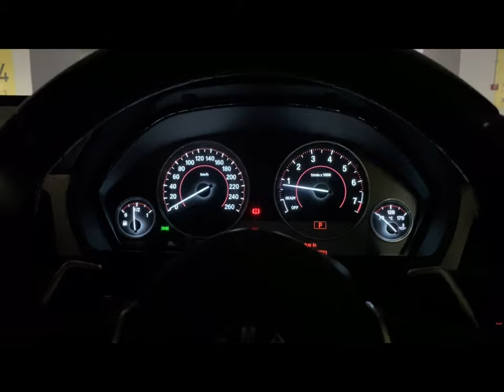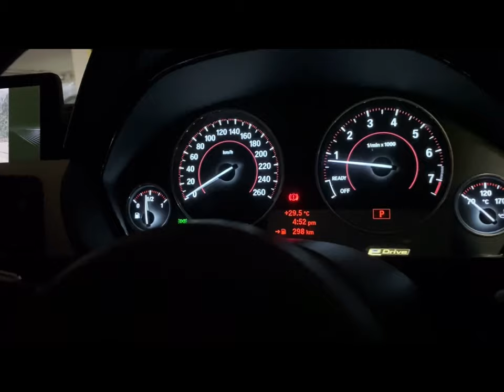BMW F32 | F Series Instrument Cluster Lights Change | Orange - White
LED lights instrument cluster change from original colour to white colour , waiting for RED colour instrument needle to make it look better , coming up next
( Apologized that the video quality is bad , will try my best next )